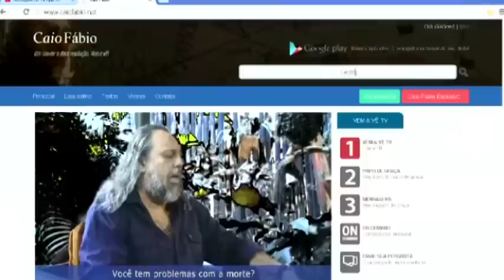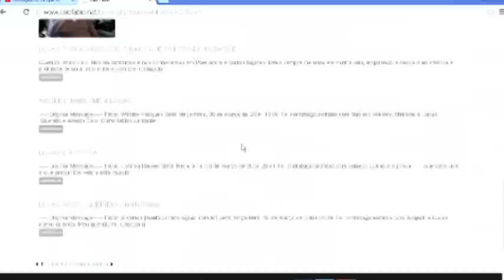Caio, o que dizer para meus amigos que têm uma filha com doença degenerativa?